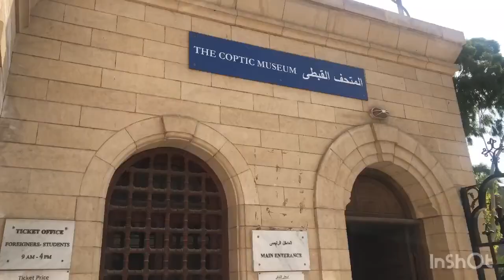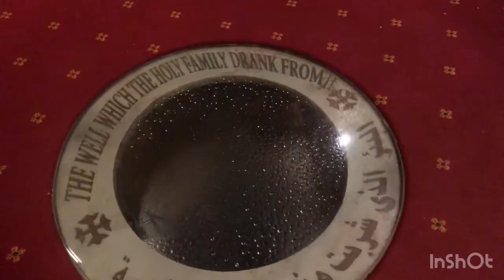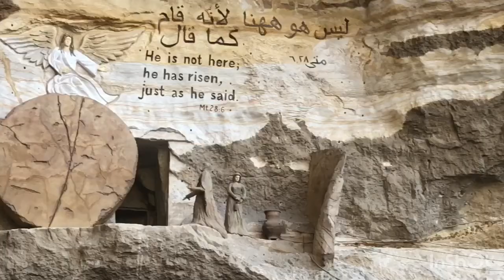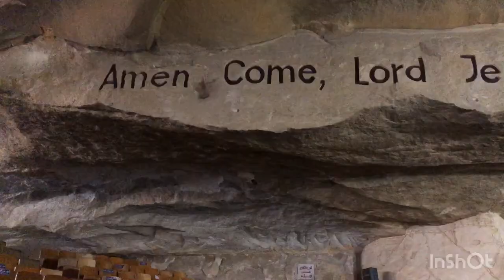Places to see in Cairo: Coptic Cairo Tour (Live abroad with me)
Hey everyone:
Here is my experience going to Coptic Cairo with a tour guide. Coptic Cairo is a Christian community rich with history.  I wanted to learn more about the community and its famous historical past.  It was an amazing tour and I would highly recommend going while in Egypt.

Cost: $60-70 Dollars Canadian (without Tip)
Includes: Tour of Hanging Church, Underground Church and Garbage city,  Personal driver, Lunch and bottled water.

Song: King, Beach, Peach

Song: My Go Away Dream